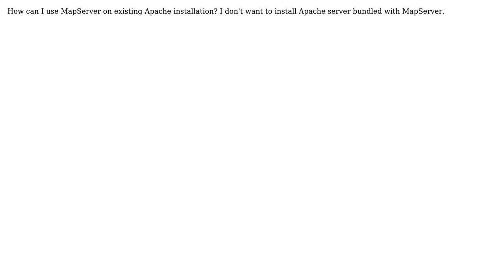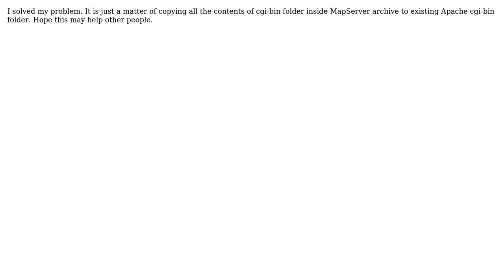GIS: How to run MapServer on an existing XAMPP installation? (2 Solutions!!)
GIS: How to run MapServer on an existing XAMPP installation?

With thanks & praise to God, and with thanks to the many people who have made this project possible! | Content (except music & images) licensed under CC BY-SA | Music | Images & others | With thanks to user Rajitha Bandara user lewis user Chad Cooper and the Stack Exchange Network Trademarks are property of their respective owners. You are responsible for your own actions.